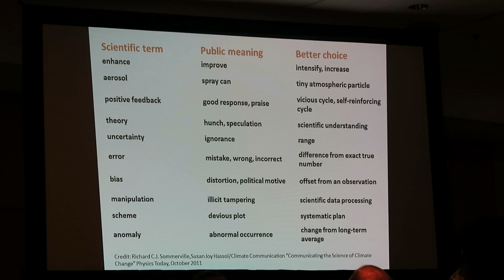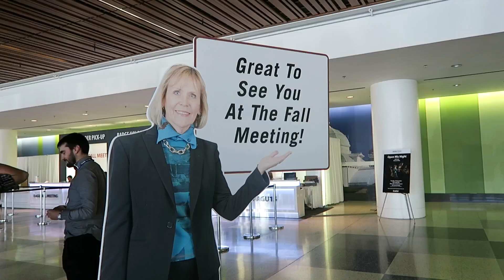Elon Musk and science communication! - AGU 2015 (Part 3)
The American Geophysical Union (AGU) is the biggest Earth sciences meeting in the world, and I went to San Francisco to take part in it!

Today I go and see Elon Musk talk about SpaceX, nab free stuff from a bunch of companies, go to a session on effective science communication, lose all of my sex appeal, find out that Tom's tube is telescopic and have a really nice dinner. Pretty good day all in all!

II